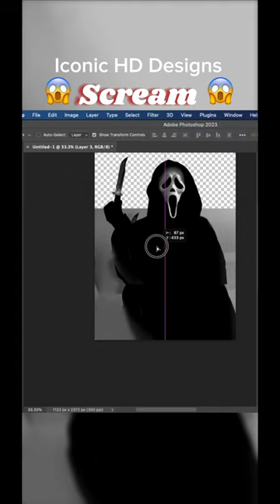Don’t worry it’s just Ghostface in your living room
Ghostface in YOUR living room | The Scream franchise (1996, 1997, 2000, 2011, 2022, 2023)

Directed by Wes Craven; Tyler Gillett, Matt Bettinelli-Olpin
Movie genre: Horror
In photo: Ghostface
Distributed by: Miramax, The Weinstein Company, Paramount Pictures

Ghostface is resurrected again and can live forever on your phone with this wallpaper. 😱